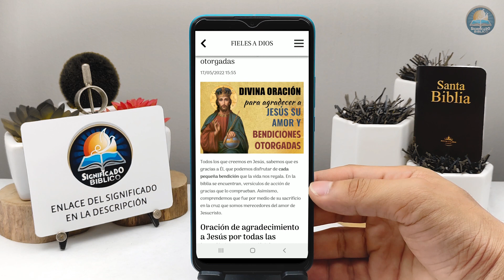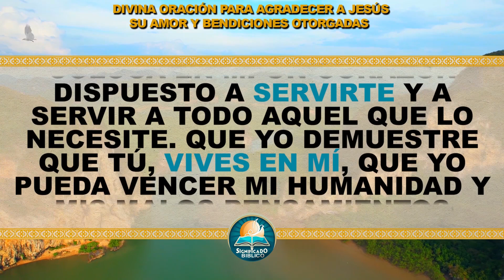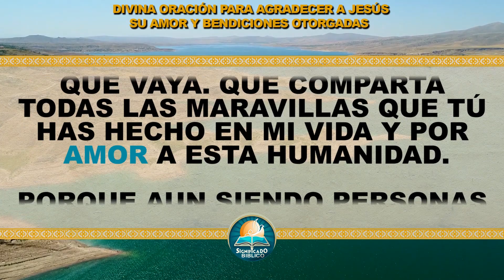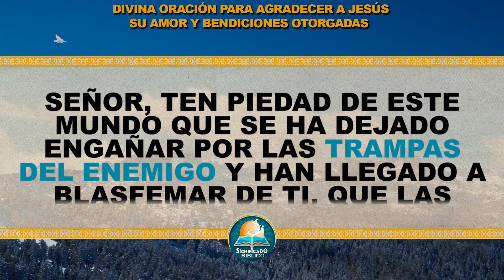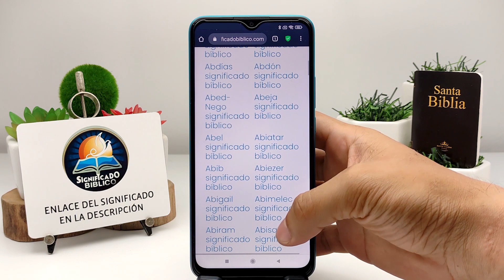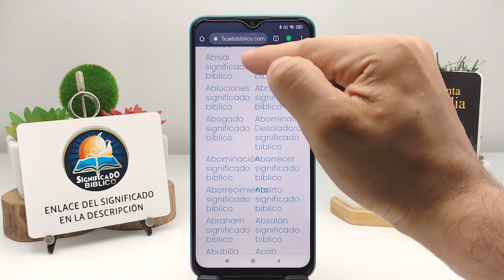🙏 Divina oración para agradecer a Jesús su amor y bendiciones otorgadas 🙏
Aquí en @Significado Bíblico os compartimos una Divina oración para agradecer a Jesús su amor y bendiciones otorgadas, todos los que creemos en Jesús, sabemos que es gracias a Él, que podemos disfrutar de cada pequeña bendición que la vida nos regala.

Bendiciones